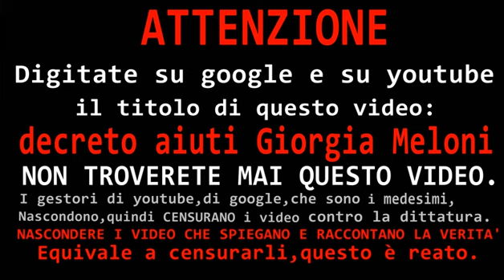decreto aiuti Giorgia Meloni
decreto aiuti Giorgia Meloni - Novembre 2022.I politici dovrebbero essere al SERVIZIO del paese e dei suoi abitanti,in questa civiltà oramai corrotta oltre ogni limite,i politici Italiani si distinguono dagli altri per immoralità ineguagliabile.Questo decreto Meloni è una presa in giro per chiunque viva in questa Italia ormai rovinata dai politici corrotti,immorali,bugiardi e ladri.In questo decreto barzelletta Melonaro,NON C'è un aiuto,uno,una ruduzione di tasse o un versamento in denaro ai bassi redditi,non c'è una tassa in meno per imprenditori e per chi vuole diventarlo,UN VERO DECRETO ALL' ITALIANA.Una presa per il culo,con la sola novità chè questa volta a presentarlo è una donna. a dimostrazione che in questo paese di corrotti,anche le donne non sono più degne di essere donne.